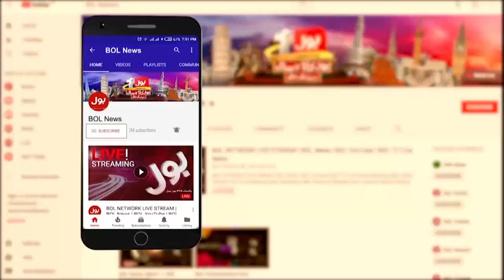Imran Khan Long March 3rd Day | Latest Updates From Kamoke | Breaking News